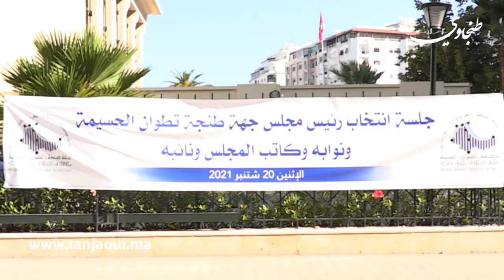بعد انتخابه رئيسا لمجلس جهة طنجة تطوان الحسيمة.. عمر مورو في أول تصريح للصحافة